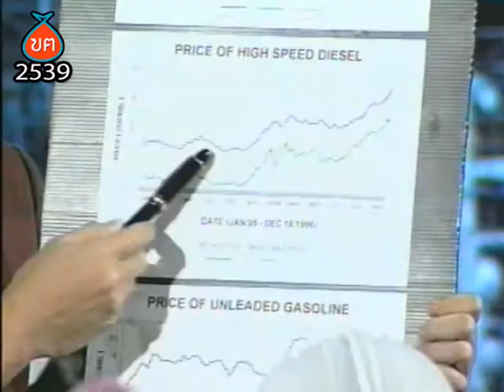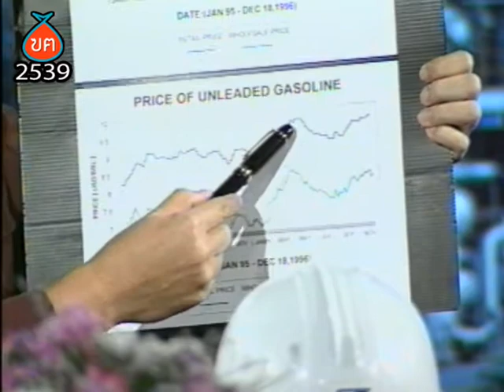ฃฅ 073 น้ำมัน : ใครทำราคาแพง? - ธันวาคม 2539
รายการฃอคิดด้วยฅน ตอน น้ำมัน : ใครทำราคาแพง?
ออกอากาศ 25 ธันวาคม 2539 เข้าใจกลไกกำหนดราคาน้ำมันในประเทศไทย กับราคาตลาดโลก
- กร ทัพพะรังสี รองนายกรัฐมนตรี
- ประมนต์ สุธีวงศ์ ผู้ช่วยผู้จัดการใหญ่อาวุโส บริษัทปูนซิเมนต์ไทย
- ดร.ปิยสวัสดิ์ อัมระนันทน์ เลขาธิการคณะกรรมการนโยบายพลังงานแห่งชาติ
- โสภณ สุภาพงษ์ กรรมการผู้จัดการใหญ่ บริษัทบางจากปิโตรเลียม